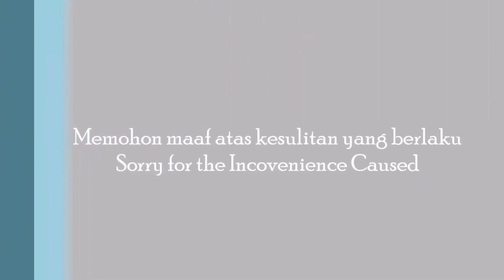Lantern Festival Celebration at S2 City Park, Seremban 2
Video ini merupakan sambutan Pesta Tanglung ataupun Chap Goh Mei ,iaitu hari terakhir bagi Tahun Baharu Cina . Maka, Uncle mengambil masa untuk berjalan di S2 City Park yang terletak di Seremban 2, bagi menghadiri program sambutan Chap Goh Mei di sana. Walaupun dialami hujan semasa sambutan ini berlangsung, tetapi Uncle tetap bertahan sehingga program ini habis.Setakat itu  sahaja untuk penjelasan bagi episod kali ini.

This video is a celebration of the Lantern Festival or Chap Goh May, which is the last day of the Chinese New Year. So, Uncle took the time to walk at S2 City Park located in Seremban 2, to attend the Chap Goh Mei celebration program there. Despite the rain during this celebration, Uncle still survived until the program ended. That's all for the explanation for this episode.